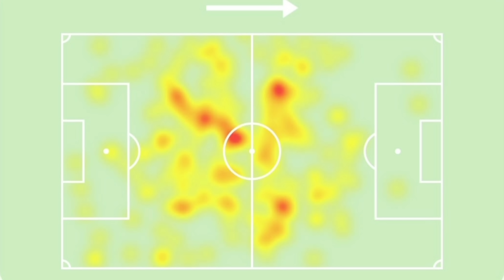TITE ENCONTROU O EQUILÍBRIO DO FLAMENGO ?! COMO ELE MUDOU A DINÂMICA DO MEIO-CAMPO! VEJA OS LANCES!!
O jornalista William Godoy mostra a movimentação de Allan no Flamengo.
CUPOM: GODOY1X